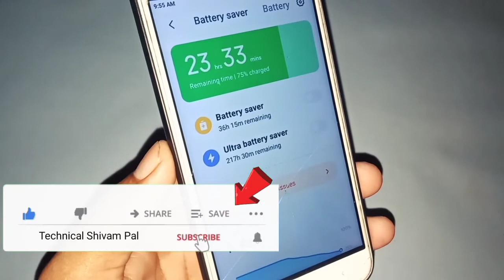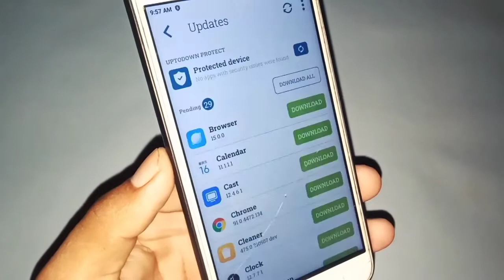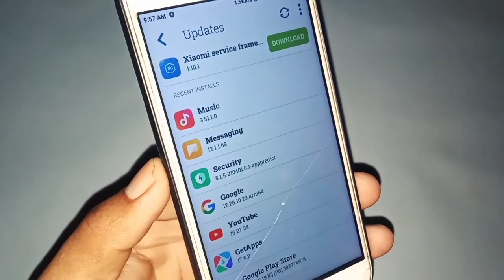MI Security App ! not showing ultra battery saver in mi security app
Friends, in this video, you have been told that ultra battery saver option is not coming in mi security, so how can you solve this problem, watch the video completely, you will know.

mi security apps mein ultra battery saver option nahin a raha hai
ultra battery sevar not showing in MI phone
ultra battery saver not show
ultra battery saver not show in mi security apps
ultra battery saver not show security
MI phone mein main security apps ke andar ultra battery saver option nahin so ho raha hai
ultra battery saver option not show in security apps